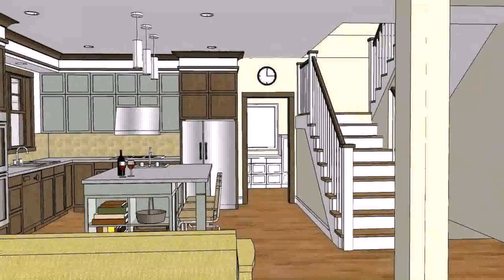Buy Car NY 5% DP